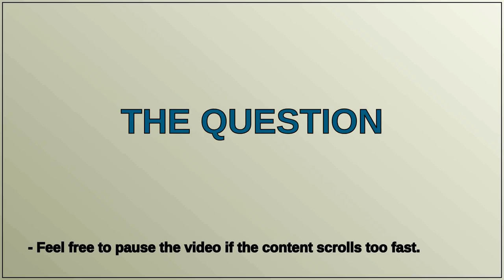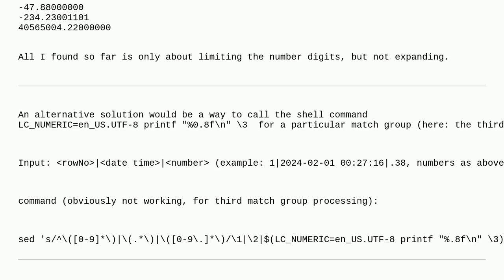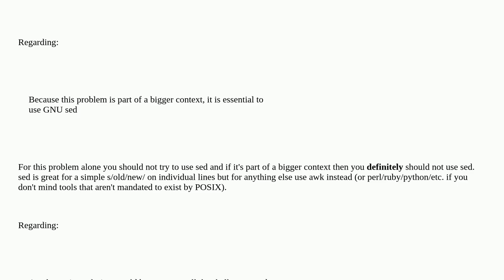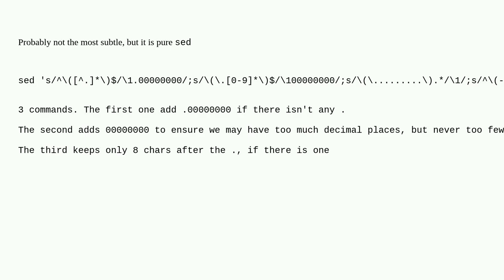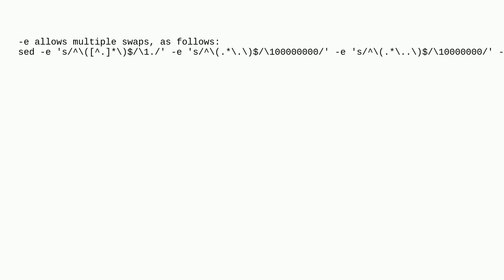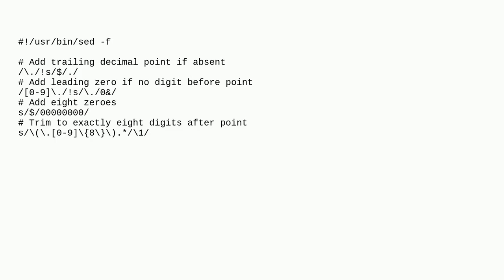Format floating-point numbers with sed to equal precision - add trailing zeros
A special thanks goes out to the community

  floating-point floating-accuracy precision bash sed